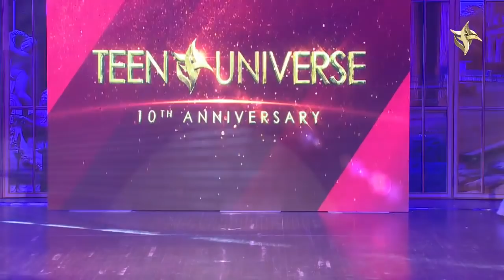Teen Universe 2021, Full Show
Teen Universe 2021,En vivo, Desde la ciudad de Managua ,Nicaragua